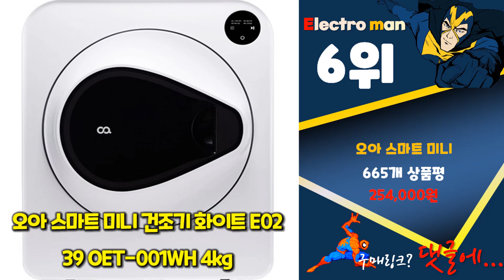지금 사야 할 위닉스미니건조기! 2023년 추천 Top10!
❤️❤️❤️ 2023년 인기 가성비 위닉스미니건조기 Top10 추천! 가격 평점 후기 비교해 보았어요! ❤️❤️❤️

[00:06]
10위. 위닉스 미니건조기 플러스 2세대 화이트베이지 [339,000원]

[00:11]
9위. 삼성전자 건조기 DV90TA040TE 9kg 방문설치 화이트 [613,480원]

[00:16]
8위. 삼성전자 인버터 건조기 DV90T5540BV 9kg 방문설치 블랙 [661,410원]

[00:21]
7위. 미닉스 미니건조기 PRO 3kg MNMD-110G 그레이지 [329,000원]

[00:26]
6위. 오아 스마트 미니 건조기 화이트 E0239 OET-001WH [254,000원]

[00:31]
5위. #[공식]위닉스 컴팩트 미니건조기 플러스 2세대 HS2E400-MGK 오가닉그린  [339,000원]

[00:36]
4위. #[공식인증점] 위닉스 미니건조기 2세대 2종 (최대 4kg  [349,000원]

[00:41]
3위. #[공식인증점] 2023 NEW 위닉스 미니건조기 2세대 HS2E400-MEK  [339,000원]

[00:46]
2위. #[공식파트너] 위닉스 컴팩트 미니건조기 플러스 (최대4kg) HS2E400-MGK  [339,000원]

[00:51]
1위. #[공식파트너] 위닉스 컴팩트 미니건조기 플러스 (최대4kg) HS2E400-MEK  [325,050원]